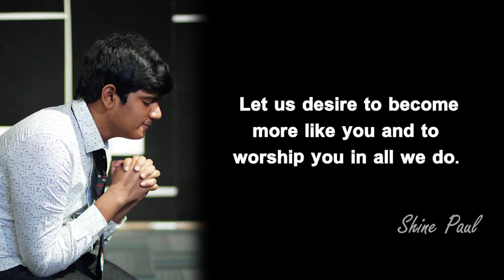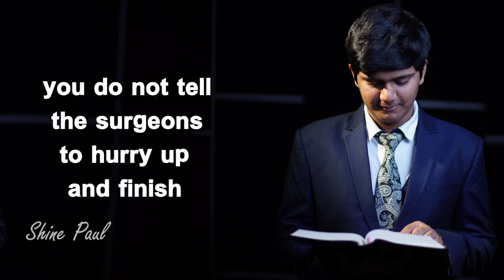Morning Time Blessing | Morning Promise | Shine Paul | March 1st, 2023